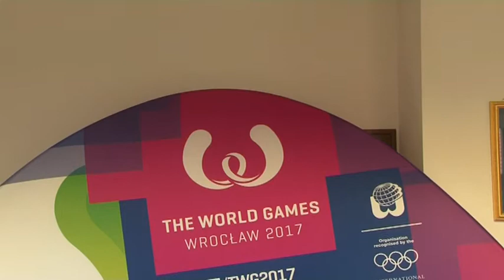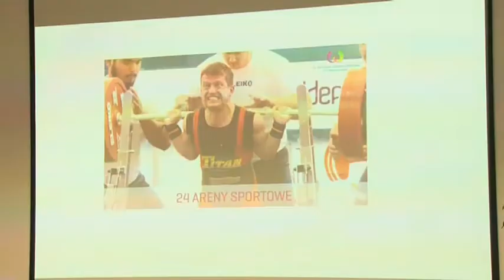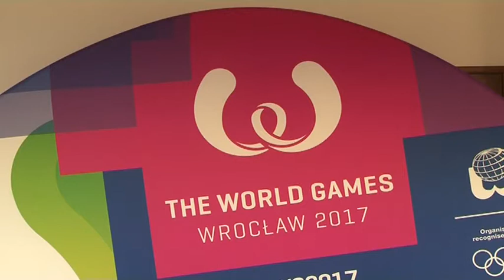THE WORLD GAMES 2017 - KONFERENCJA PRASOWA